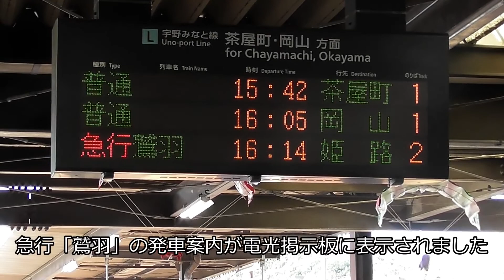急行「鷲羽」リバイバル運行 115系電車「湘南色」６両編成 宇野発姫路行 JR宇野駅発 民間フェリーのチャーター便で限定復活した宇高連絡船からの乗り継ぎ 宇野港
2022年9月4日、岡山ディスティネーションキャンペーンの企画として、往年の急行「鷲羽」が、115系電車「湘南色」６両編成で、リバイバル運行(姫路駅‐宇野駅)されました。この動画は、団体臨時列車の急行「鷲羽」が、宇野駅を発車する模様を編集したものです。また、この急行「鷲羽」リバイバル運転に合わせて、「宇高連絡船愛好会」が特別に企画した、宇高連絡船の復活運航もありましたので、宇野港からの乗り換えの雰囲気も納めています。尚、宇野駅到着の模様と宇高連絡船(チャーター便フェリー)の発着の模様は別動画にて公開しています。